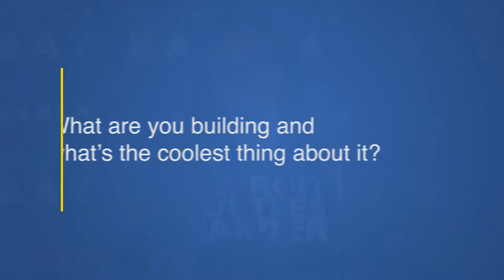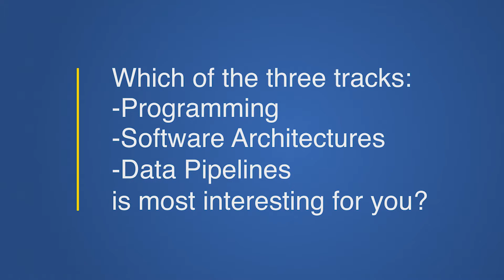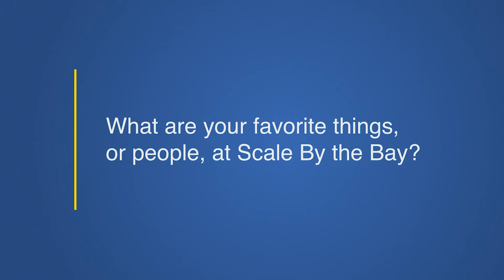Scale By The Bay 2018: Wyatt Meldman-Floch Interview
Wyatt Meldman-Floch
Constellation Labs
CTO & Senior Engineer
San Francisco
Twitter Tweet
Software engineer focused on machine learning, distributed systems and functional programming. Founded Constellation Labs, applying methods distributed graph processing to distributed ledger technology. Applying combinatorial models of distributed computing.